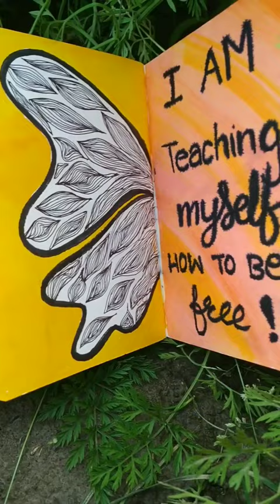Journal Art||Aesthetic Art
Drawing is a form of visual art in which an artist uses instruments to mark paper or other two-dimensional surface. drawing instruments include graphite pencils, pen and ink, various kinds of paints, inked brushes, colored pencils, crayons, charcoal, chalk, pastels, erasers, markers, styluses, and metals (such as silverpoint). digital drawing is the act of drawing on graphics software in a computer. common methods of digital drawing include a stylus or finger on a touchscreen device, stylus- or finger-to-touchpad, or in some cases, a mouse. there are many digital art programs and device

a drawing instrument releases a small amount of material onto a surface, leaving a visible mark. the most common support for drawing is paper, although other materials, such as cardboard, wood, plastic, leather, canvas, and board, have been used. temporary drawings may be made on a blackboard or whiteboard. drawing has been a popular and fundamental means of public expression throughout human history. it is one of the simplest and most efficient means of communicating ideas.[1] the wide availability of drawing instruments makes drawing one of the most common artistic activities.
in addition to its more artistic forms, drawing is frequently used in commercial illustration, animation, architecture, engineering, and technical drawing. a quick, freehand drawing, usually not intended as a finished work, is sometimes called a sketch. an artist who practices or works in technical drawing may be called a drafter, draftsman, or draughtsman.